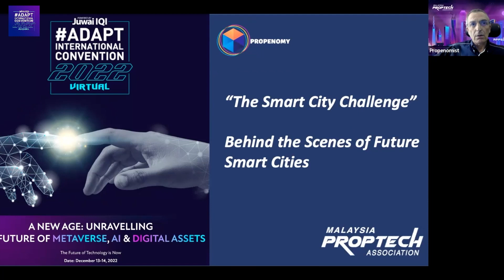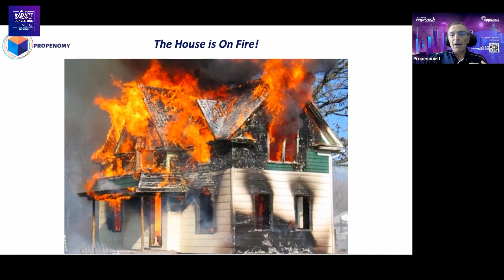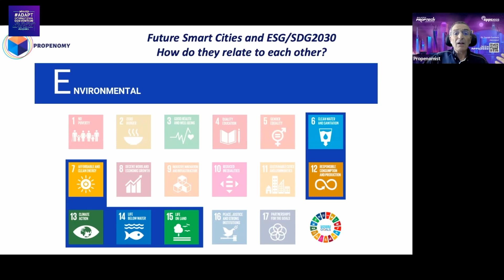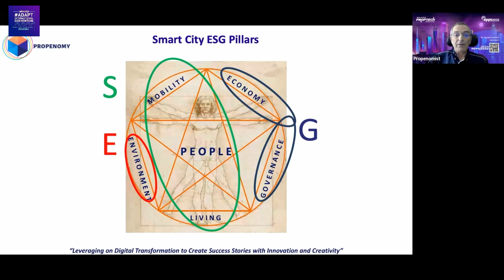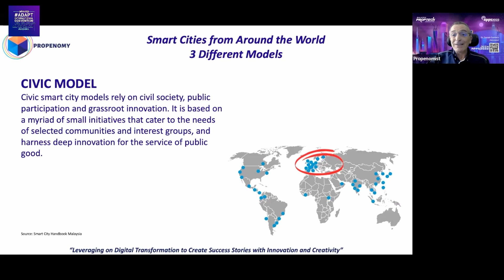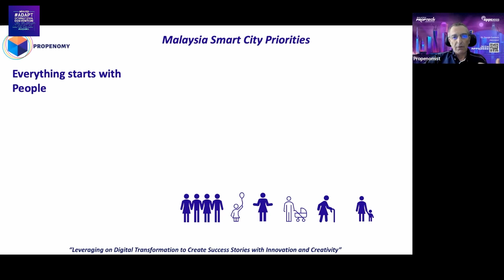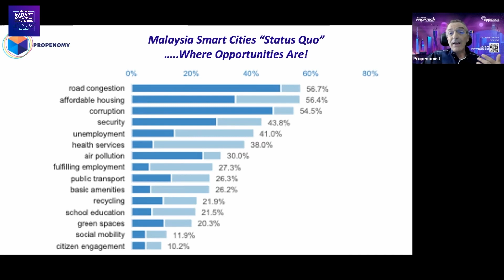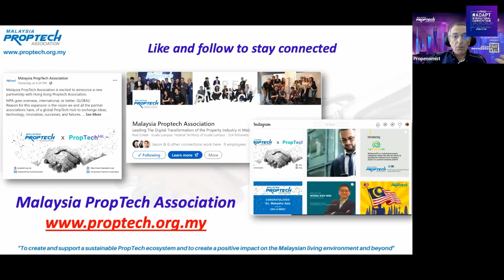Daniele Gambero - Behind The Scenes of Future Smart Cities | ADAPT 2022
ADAPT Convention 2022 is here to unravel the new era of Web 3.0 including Metaverse, Artificial Intelligence, and Digital Assets.

We are very delighted to have Daniele Gambero with us on ADAPT 2022! 🤩

Daniele Gambero has given an insightful sharing about 'Behind The Scenes of Future Smart Cities' where he mentioned that there are obstacles to establishing smart cities everywhere, but there are also advantages to those obstacles ✨

Want to learn more? Continue watching! 😉

Comment your thoughts and insights on the topic, we'd love to hear it!❤‍🔥